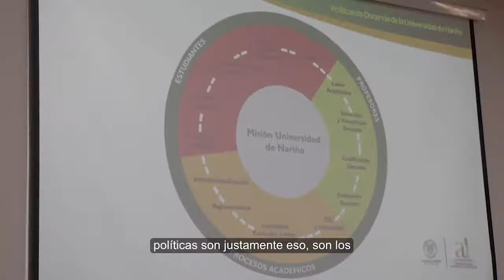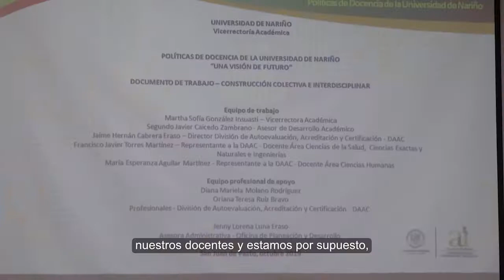Políticas de Docencia Universidad de Nariño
15 de octubre 2019